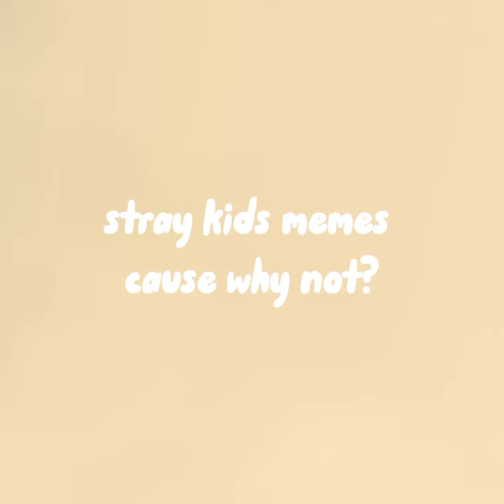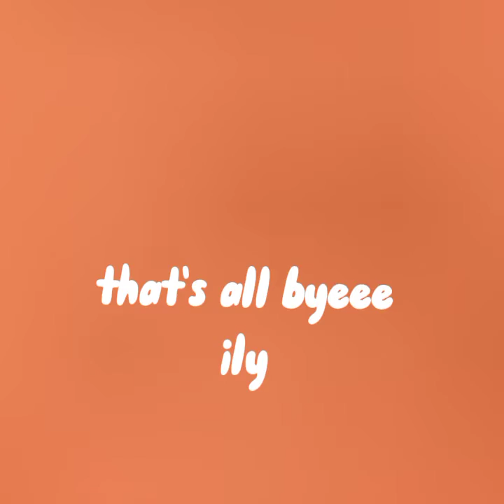STRAY KIDS memes